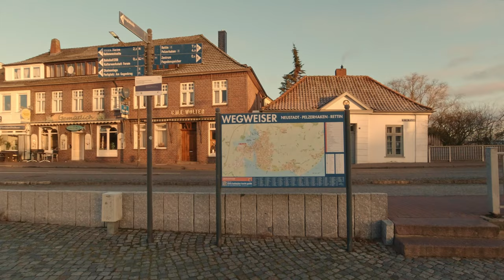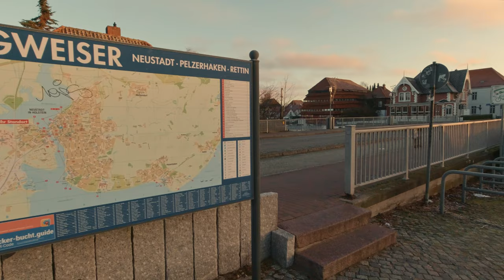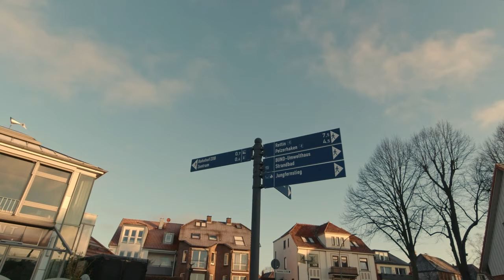【4K】 Neustadt in Holstein - A Morning Walk From the Old Port to the Marketplace and Towards the Sea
A comfy virtual walk around Neustadt in Schleswig Holstein in northern Germany early in the morning. From the harbor we walk through old alleys to the town square, back to the promenade and then towards the beach.

07:47 Town Square
12:36 Back On the Promenade
21:16 Art by the Sea
31:25 Pier on the Beach